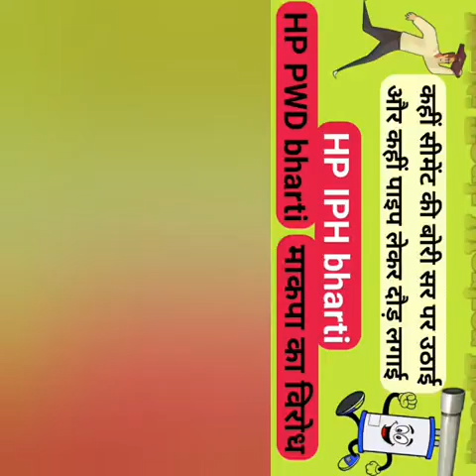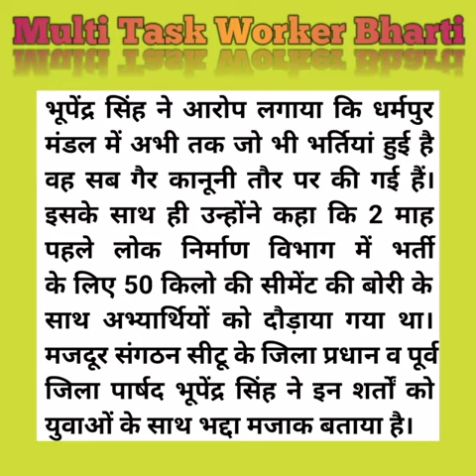हिमाचल में मल्टी टास्क वर्कर भर्ती | IPH Multi Purpose Worker bharti | New Update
हिमाचल में मल्टी टास्क वर्कर भर्ती | IPH Multi Purpose Worker bharti
New Update on HP multi task worker bharti in PWD
HP jal shakti Vibhag multi purpose worker bharti
mtw recruitment 2022
mtw final results himachal pradesh